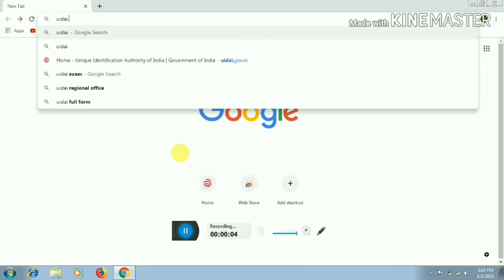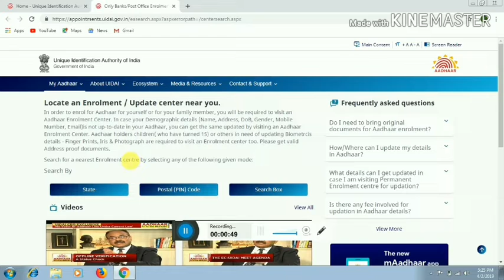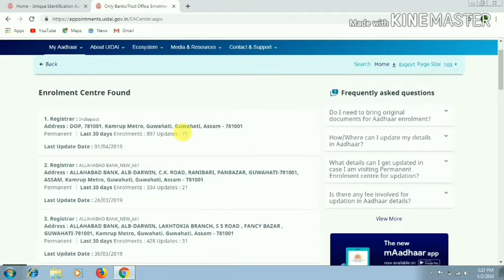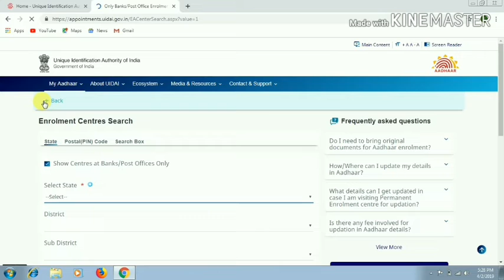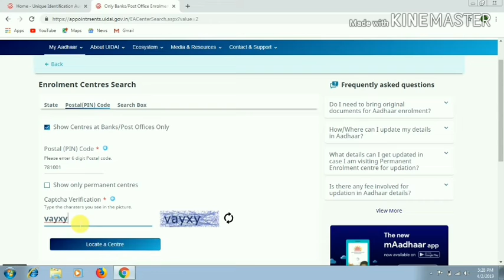find nearest aadhaar centre, ghar r kakhote aadhar kendra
how to find aadhar centre .